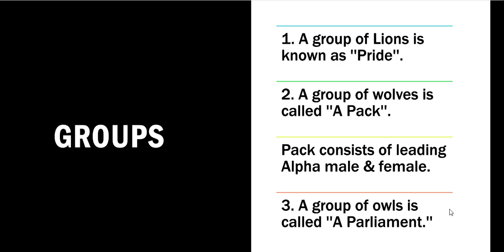Fun facts | Facts about the Animals | fun facts about world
Fun facts | Fun information about the Animals | fun facts about world

The fun and intesting information about the Animals of the world and animal groups has been compiled in the video. A good informative and learning video for kids as well as for ppsc test preparation pakistan, css aspirants, pms candidates, ISSB candidates, gk india, and govt jobs tests. Sometimes asked in ppsc, fpsc, NTS, PTS, ISSB, PAK ARMY AND PAK NAVY tests.

1.Tehsildar test preparation imp picks || Past paper 2012

2. FIA assistant & sub inspector syllabus details || FIA online apply 2021|| Big news for candidates

3. PPSC Test preparation || Top 50 most repeated General knowledge MCQ's

4. Tehsildar and naib tehsildar test preparation | tehsildar past paper 2012 part 2

5. Islamiat | Islamiat MCQs with answers (part-1) from past papers analysis

6. 100% in Islamiat mcqs ppsc & fpsc | 250 mcqs Islamiat solved (part-2) | Islamic studies

7.Top trend on Twitter | Students protest against physical exams

8. Test your Gk now | General knowledge QUIZ mcqs | GK question and answers | GK 10 sec countdown

Kindly